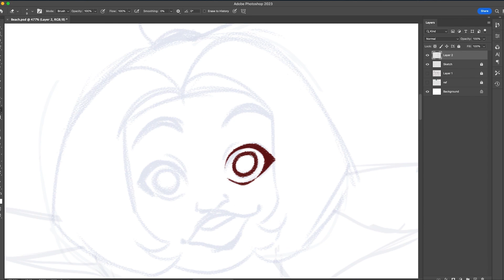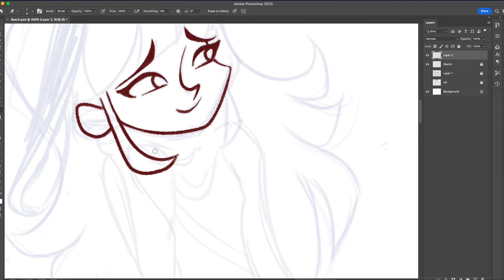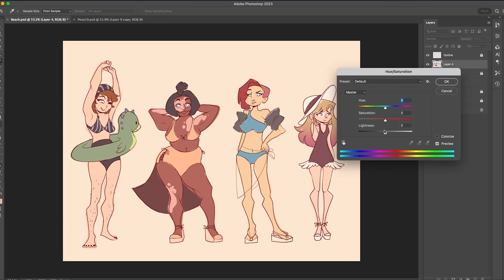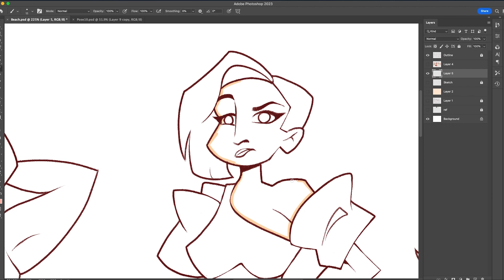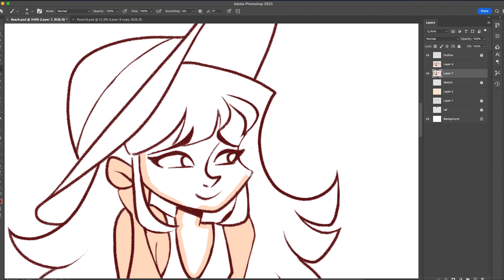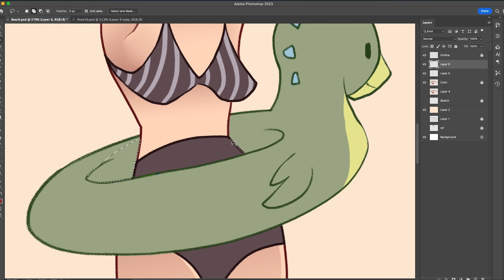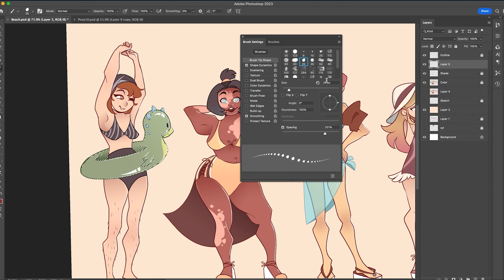Beach Episode [Photoshop] Speedpaint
Character Design Practice!